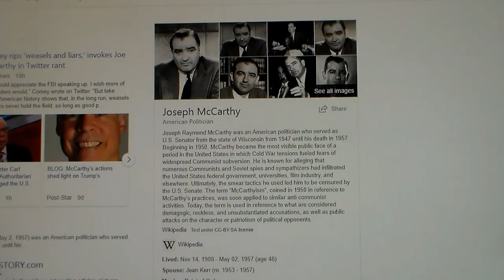Devin Nunes Our Modern Day Joe McCarthy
Devin Nunes is a Trump finger puppet and the rest of the House GOP are enabling him led by Paul Ryan. Here is the memo he issued